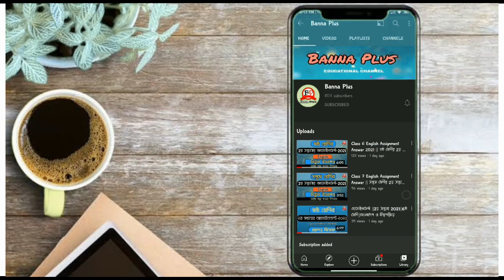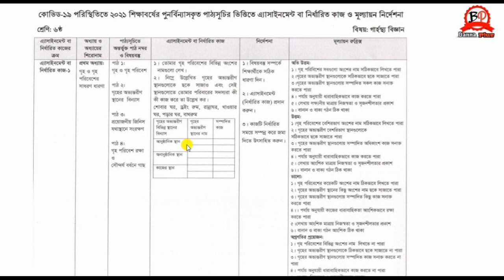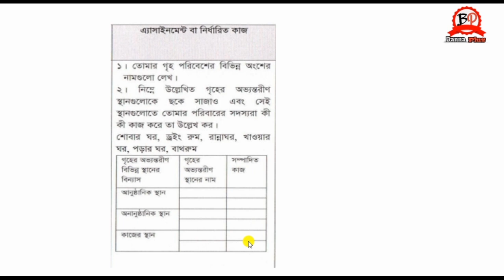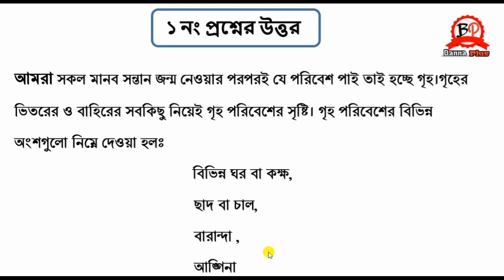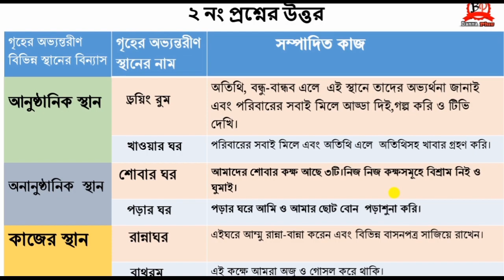ষষ্ঠ শ্রেণী গার্হস্থ্য বিজ্ঞান এসাইনমেন্ট 2021 [উত্তরপত্র] | তৃতীয় সপ্তাহ | Class 6 | Assignment